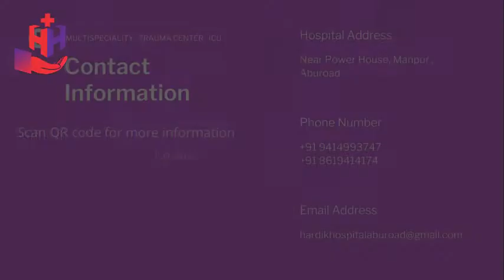Safe delivery Patient Feedback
Welcome to Hardik Hospital

Equipped with modern facilities, we are providing best in class surgical, urosurgical, gynecological, medical and health services to our patients.  24 Hour Emergency ICU Critical Care, 3D & 4D Sonography, Color Doppler, Digital X Ray, AC Room, Uroflowmetry, Infertility, Laparoscopic Surgery, Cardiotocography and Dental Department. me
Many other latest facilities are available.